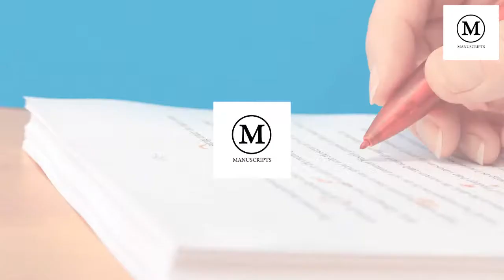How to Overcome Writer’s Block - Coach Panel livestream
Does Writer's Block exist? Is it an excuse? Or is there something we've been missing this whole time? In todays stream, we're going to be discussing how to overcome writer's block and stay inspired while you're writing your story, and exposing the truth of where it actually comes from and how to beat it.

⏱️TIMESTAMPS⏱️
0:00 - Intro to topic
3:00 - History of a Writer´s Block - Not All Writers Are Created Equal
6:00 - Psychology Behind a Writer´s Block; How Experts Define It
13:15 - How the Masters Deal/Dealt With a Writer´s Block
20:00 - What It Does To You As a Writer And As a Person
33:20 - Q&A Preptober Finale: Getting Personal
33:31 - Question #1: Who has the most significant impact on your writing?
47:00 - Question #2: What has been your biggest success in writing?
56:30 - Question #3: Which story arc do you find the most interesting?
1:01:50 - Wrap Up & What's Next